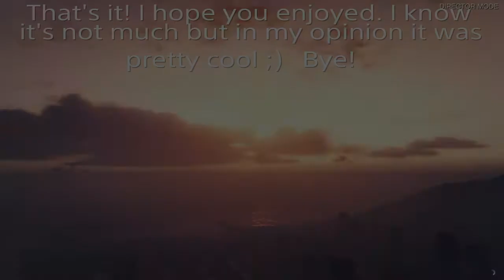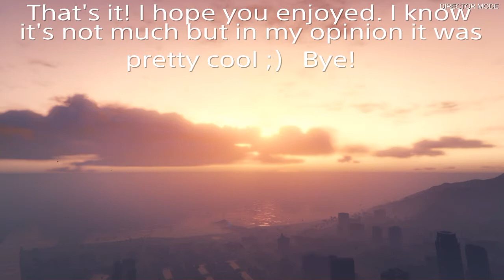Husky: The movie